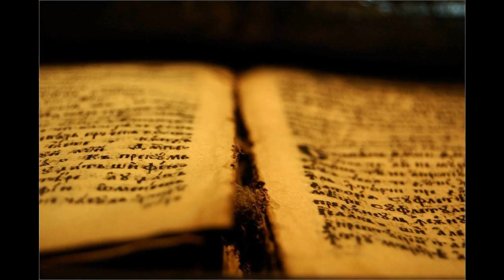24 Jer 15